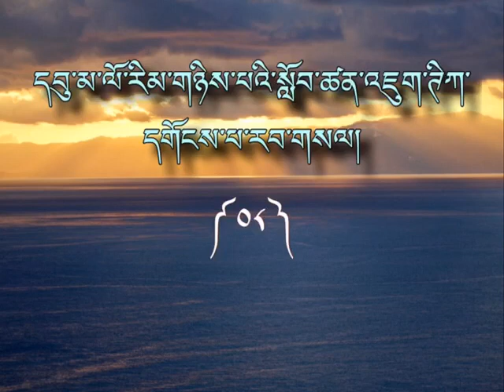ཁྲིད་གཞུང་། འཇུག་ཊིཀ་དགོངས་པ་རབ་གསལ། འཆད་འཁྲིད་པ་འབྲས་བློ་གླིང་ཏྲེ་ཧོར་ལྷ་རམས་པ་ཚེ་རིང་ནོར་བུ་མཆོག